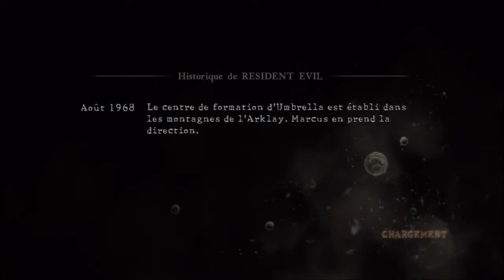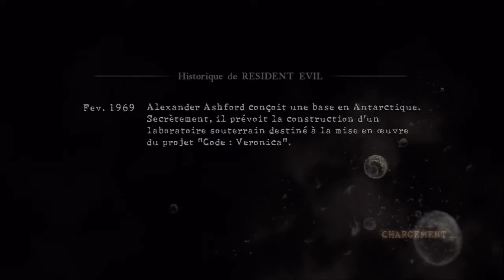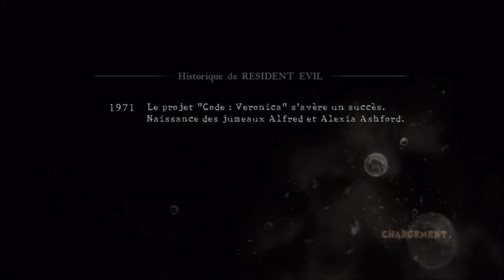Resident Evil 5 : Mercenaires Chris Redfield (S.T.A.R.S.) - Sheva (Tribal)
Et voici la fin des mercenaires normaux. La vidéo dure plus d'une heure car vous allez voir que j'ai fais pas mal de tentatives pour tout vous débloquer de suite ^^